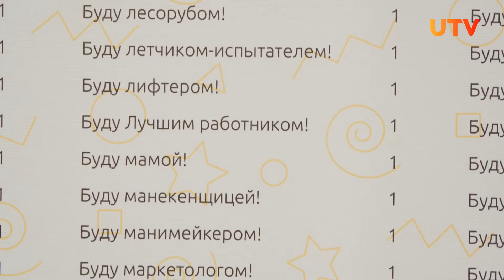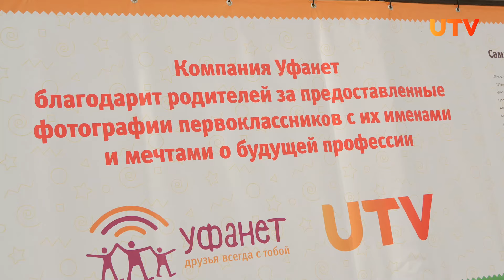Кем хотят стать первоклассники? Праздник «Дети – наше будущее» в Оренбурге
В этом году среди популярных профессий у школьников — полицейский, врач и футболист. О том, кем хотят стать дети в этом году, можно узнать на Аллее первоклассников на празднике «Дети – наше будущее». Рассказываем, как исполнить все желания первоклассников